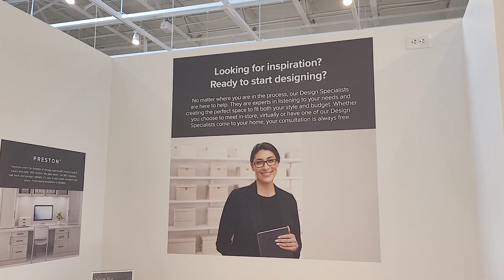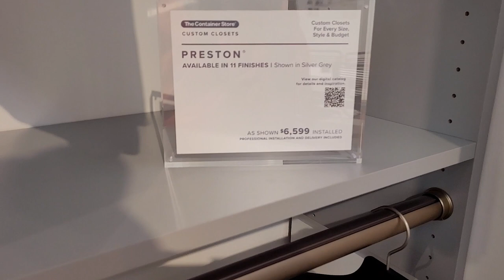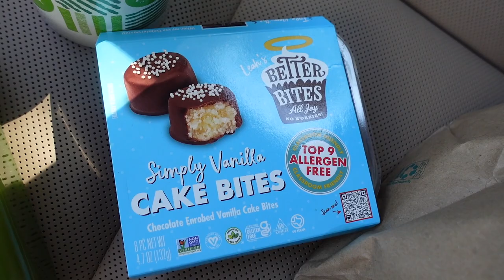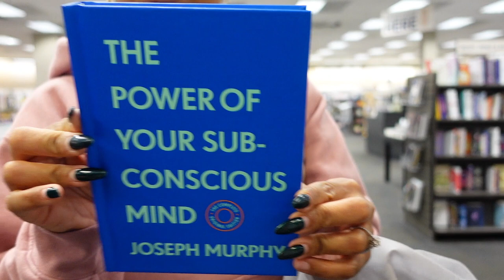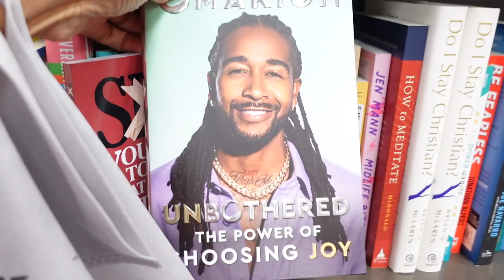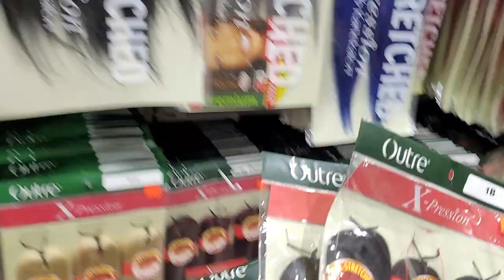vlog: NEW CLOSET, GETTING MY TEETH DONE + SOMETHING'S DIFFERENT!